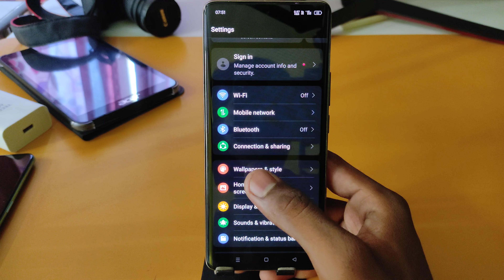Realme 13 Pro 5g Fingerprint animation kaise lagaye / fingerprint animation setting in Realme 13 Pro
Realme 13 Pro 5g Fingerprint animation kaise lagaye / fingerprint animation setting in Realme 13 Pro 5g

topic.

How to change Fingerprint animation on the Realme 13 Pro 5g
fingerprint animation setting in Realme 13 Pro 5g
Realme 13 Pro 5g fingerprint
Realme 13 Pro 5g in display fingerprint
Realme 13 Pro 5g me fingerprint animation change कैसे